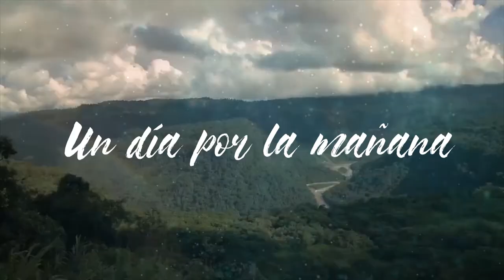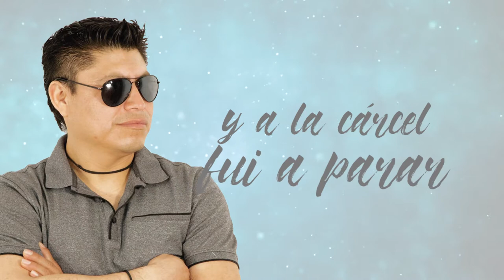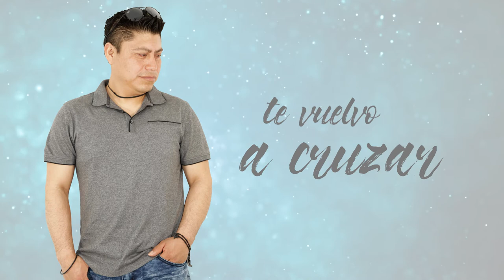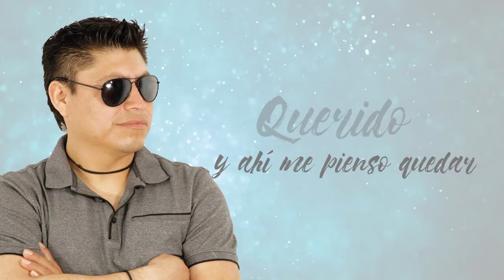Rio de Nuevo Laredo """odi gochez """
Nuevo Laredo y Laredo Texas frontera de Mexico y estados unidos, en donde dia a dia ahy una nueva historia que contar